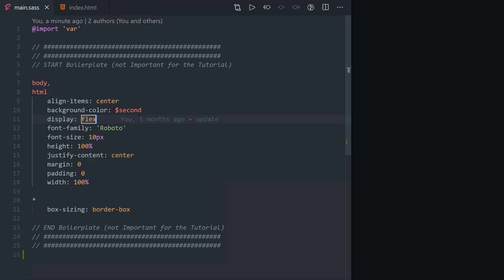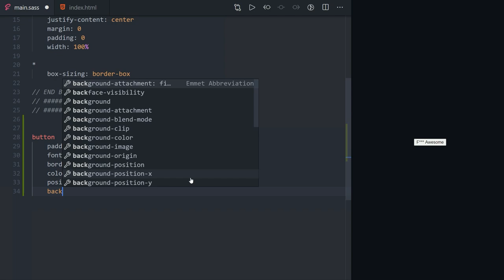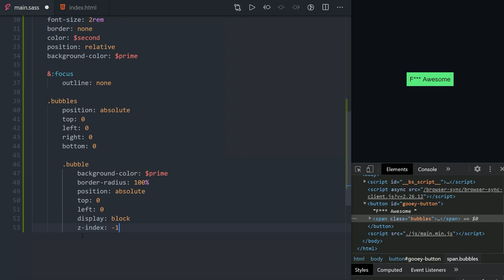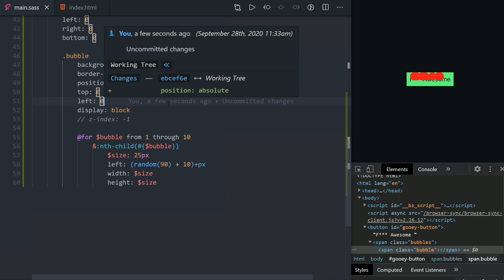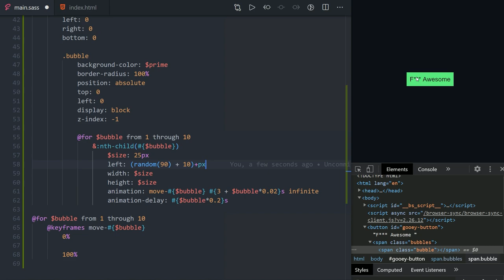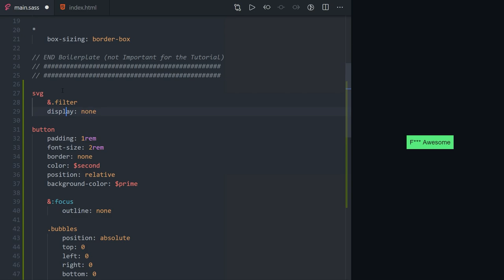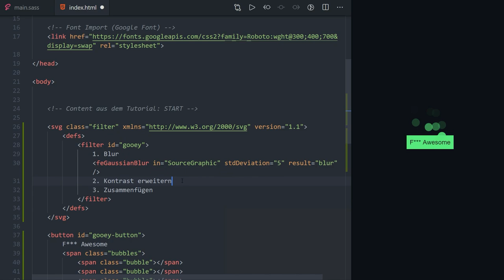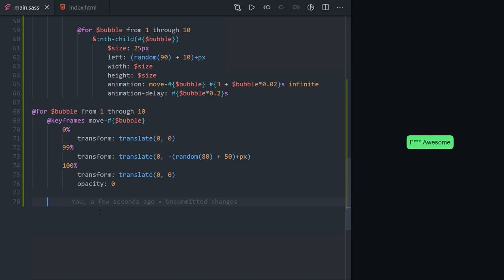BESTER BUTTON EFFEKT Ever?? CSS Only Gummy Animation oO 👍 [TUTORIAL]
Heute bauen wir wohl den coolsten Button den ich je gebaut habe :D also was sagt ihr dazu?

Kapitel:
00:00 Einleitung
00:33 Demo
01:00 HTML & Basic Styling
14:25 The Magic - SVG Filter
20:55 Outro